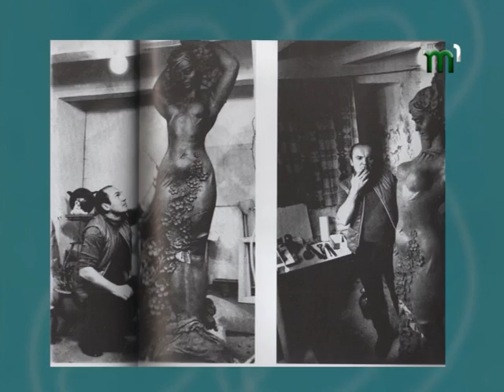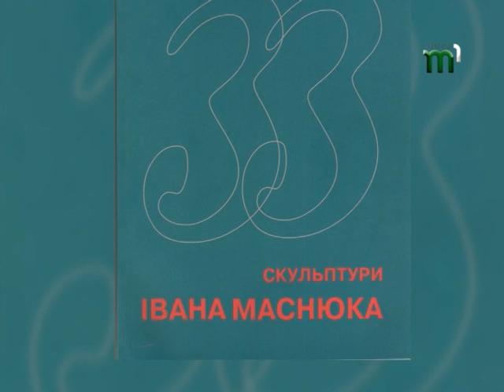Скульптор Іван Маснюк у програмі "Мистецтво жити" (14.07.17)